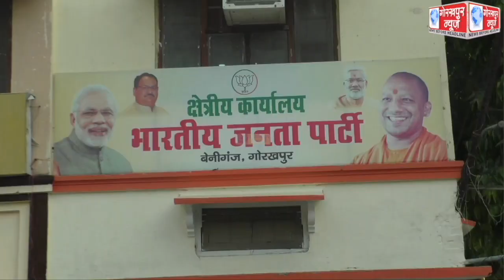भाजपा के 10 जून को होने वाले गरीब कल्याण जनसभा एवं नवीन क्षेत्रीय कार्यालय के उद्घाटन की तैयारियों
भाजपा के 10 जून को होने वाले गरीब कल्याण जनसभा एवं नवीन क्षेत्रीय कार्यालय के उद्घाटन की तैयारियों को लेकर में क्षेत्रीय अध्यक्ष डा0 धर्मेंद्र सिंह की अध्यक्षता मे बैठक हुई सम्पन्न,कहा, राष्ट्रीय अध्यक्ष जेपी नड्डा एवं मुख्यमंत्री योगी आदित्यनाथ के द्वारा 7 जिलों के कार्यालय का होगा वर्चुअल उद्घाटन